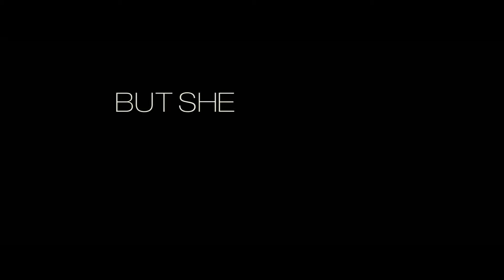ONE FOR THE MONEY official Trailer 2012